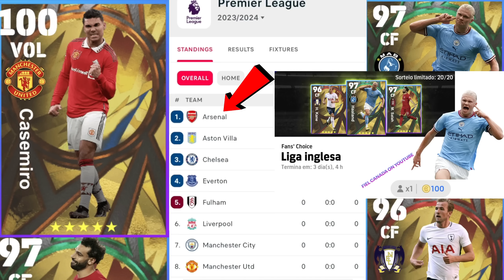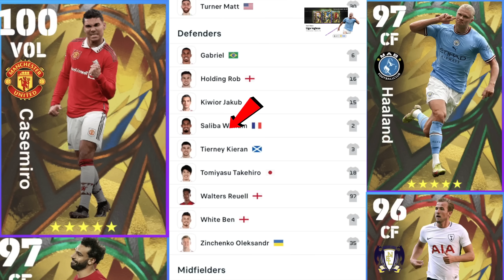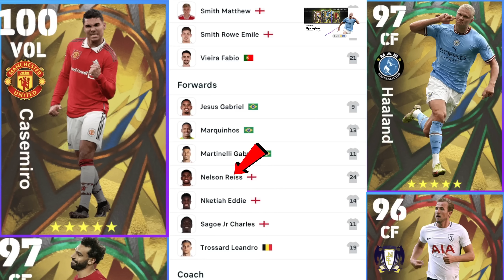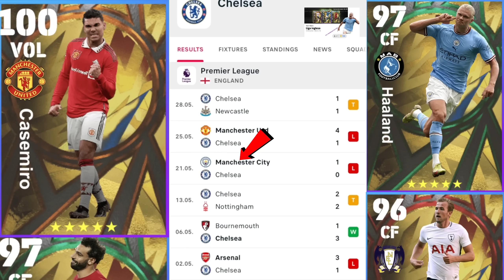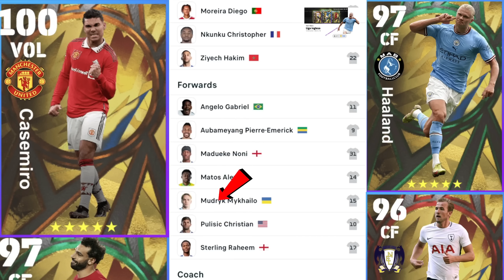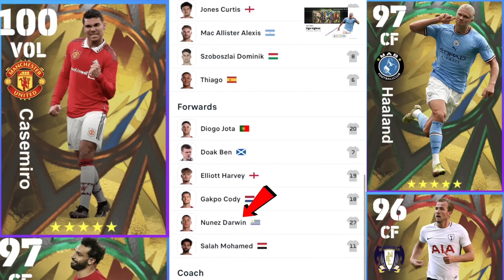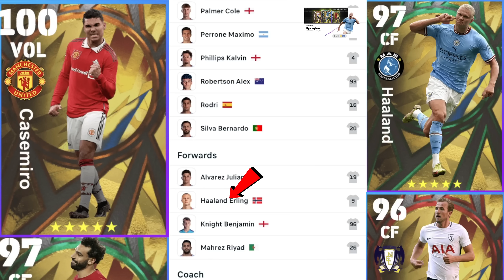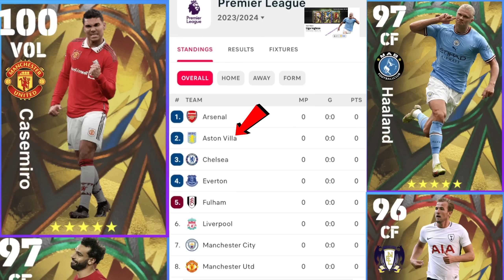SUPER ATUALIZAÇÃO, QUEM SERÃO OS FANS' CHOICE LIGA INGLESA 100% CONFIRMADO!! EFOOTBALL 2023 MOBILE